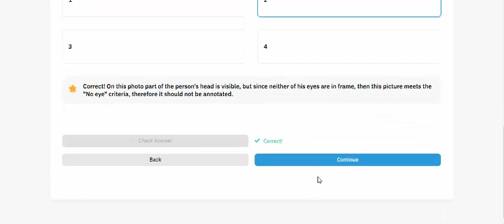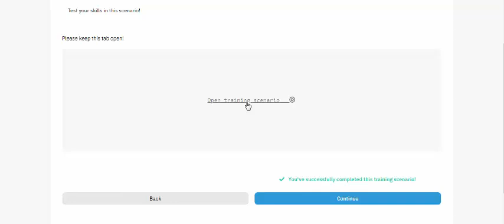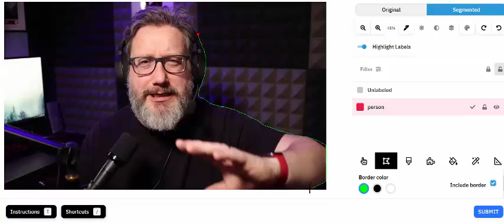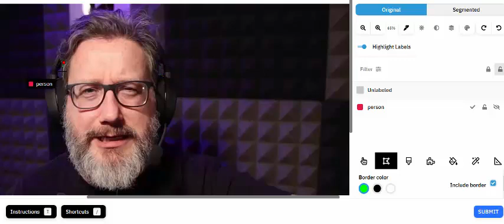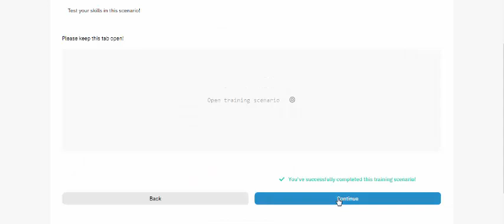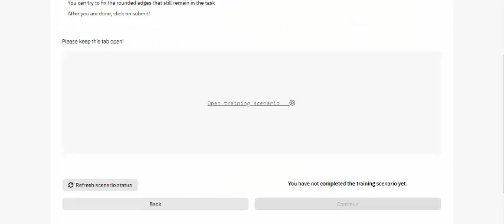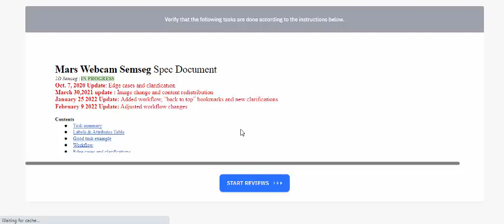Intro to Mars Semseg Webcam Attempter Course Remotasks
Intro to Mars Semseg Webcam Attempter Course
Intro to Mars Semseg!

Course Duration: 5 - 15 minutes

Task Average Duration:  5 - 15 minutes

Task difficulty: ◉◎◎◎◎
Scenario Results
The previous scenario tests you in multiple aspects of the annotation rules:

Gaps
Microphone inclussion
Overlapping objects
Hair strands
If you pass on your first try then congratulations! You are a semseg expert!

Online earning money in an easy way (With Payment proof)

All videos uploaded by this channel are no grantee online earnings or any kind of job, I just show you the way, anytime policy of different websites can change without notice.
Thanking you...
Sk Jakir